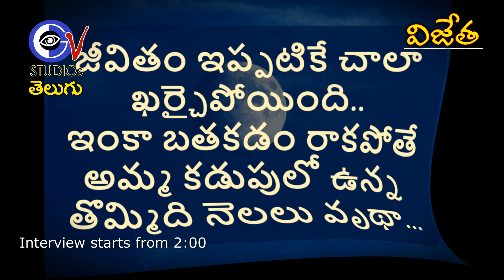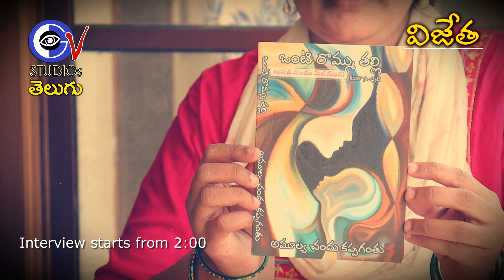Inspiring Story | నేను.. ఒంటిరొమ్ము తల్లిని | Vijetha | Amulya Kappaganthu | GVS Studios Telugu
నిన్న మొన్నటిదాకా.. మన మధ్య తిరగాడిన అమ్మాయే..
పేరు అమూల్య కప్పగంతు.
ఆమె కవిగా కవిత్వం రాసినా, జర్నలిస్ట్ గా ఏదైనా ఆసక్తికథనం తెచ్చినా, రేడీయోజాకీగా గలగలలాడినా.. ఆత్మీయులుగా చెలామణి అయిన చాలామంది .. ఆహో.. ఓహో అంటూ భజనలు చేసినోళ్ళే
కానీ, తననొక కాన్సర్ అనే మహమ్మారీ మింగేయబోతుందని తెలిసినప్పుడు.. చాలా భజన సమాజాలు తమ చిడతలు జేబులో పెట్టుకుని.. చూసీచూడనట్టుగా, తెలిసినా, తెలియనట్టుగా శీతకన్నేశాయి.
అయినా, ఈ అమూల్యం పడిలేచింది. లేచి నిలిచింది.
జీవితంలో పోరాడి విజేతగా నిలిచింది
మొహమాట పడక్కర్లే.. ఇగోలు కాసేపు పక్కనపెట్టి ..
ఈ విజేత స్ఫూర్తిగాధ విందాం!
మన మాట.. ఆమెకొక కొత్త ఉత్సాహం!

| Amulya Special Interview | Inspirational Story | Vijetha | Telugu Interviews |

GV Studios is a News and infotainment Channel, which brings unique and unbiased info with most experience and strong journalism background. The GV studios presents the all type of content like Update News, exclusive Interviews, innovative stories, movie updates, Celeb personality shows and Talks, Live telecast info, Art and Cultural off beats,  Food and Travel Vlogs with high and reliable source.